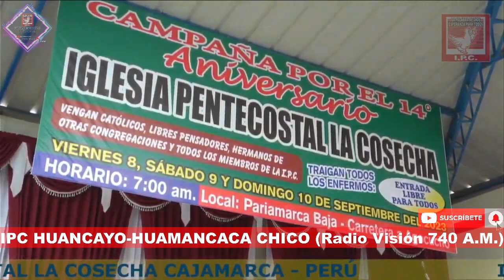IGLESIA PENTECOSTAL LA COSECHA CAJAMARCA